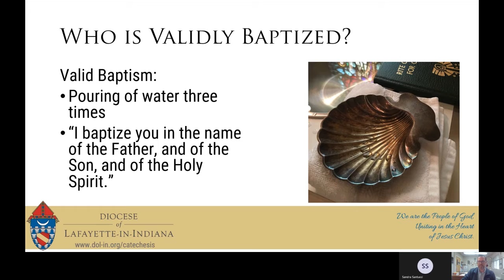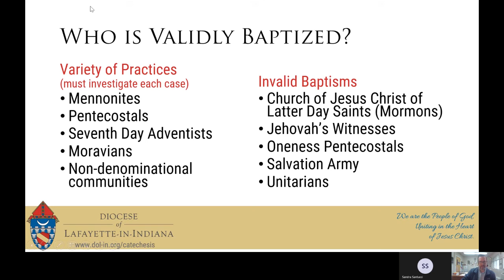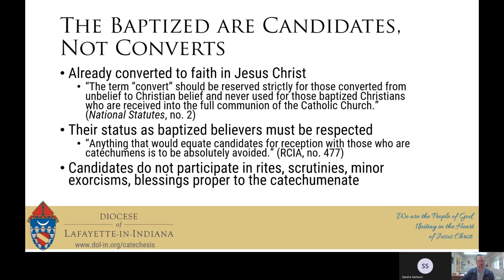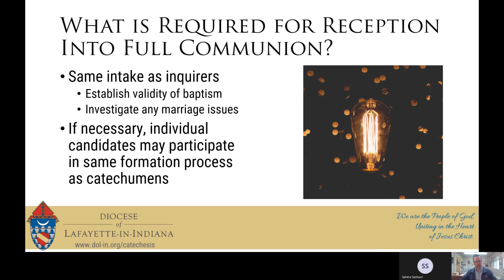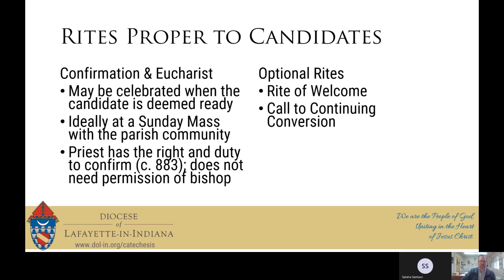The Rite of Christian Initiation of Adults Part 3: Accepting the Baptized into Full Communion